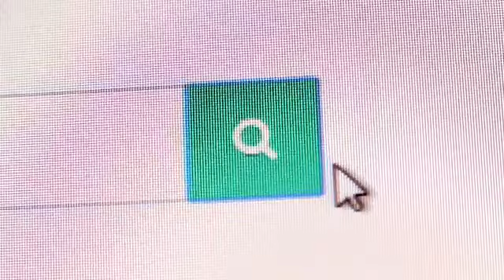Vajinismus Nedir? Vajinismus Tedavisi Nasıl Yapılır - Doç. Dr. Süleyman Eserdağ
Vajinismus nedir? Vajinismus tedavisi nasıl yapılır. Vajinismus hastamızın sizler için mektubu.
Doç. Dr. Süleyman Eserdağ - Kadın Hastalıkları ve Doğum Uzmanı, Cinsel Terapist Aile Danışmanlığı, Hipnoterapist, Kozmetik Jinekoloji

VAJİNİSMUS MEKTUBU

Bu mektubu vajinismus sorunu yaşayan ve halen çözüm arayışındaki hastalara umut olması dileği ile paylaşıyorum.

Vajinismus tedavisi olmayı düşünen hastalarımızın neredeyse büyük bir kısmı “herkes başarır, ama ben asla başaramam” kaygısına sahiptirler. Halbuki, kliniklerimizde tedavi sürecini tamamladıktan sonra başarının aslında o kadar uzaklarda olmadığını anlıyor ve bu güzel hikayelerini bizlerle paylaşıyorlar.

Bu mektupları okumak bizim için de çok büyük mutluluk!.. Hepsine ayrı ayrı teşekkür ediyorum.

Hastamızın da dediği gibi vajinismus sorununun çözümünde "Önce kendinize güvenin"...

Klinikler:
👉İstanbul (Avrupa Yakası)
👉İstanbul (Anadolu Yakası)
👉Ankara (Kavaklıdere)
👉İzmir (Alsancak)

VAGINISMUS LETTER
I am sharing this letter for giving hope to the vaginismus patients who are still seeking a solution.

Almost a large part of the patients who are considering vaginismus treatment have the anxiety that "everyone can do it, but I can never succeed".  However, after completing the treatment process in our clinic, they realize that success is not that far away, and then they share these amazing stories with us.

It is a great pleasure for us to read these letters as well!.. I thank them all again.

As our patient said, "For solving the vaginismus problem, trust yourself first"